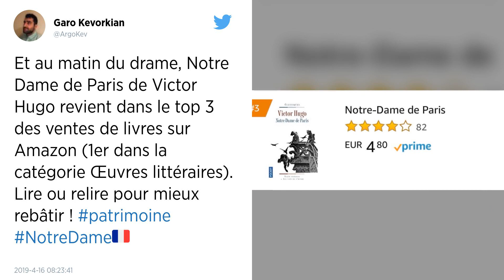Incendie de Notre-Dame de Paris. Le roman de Victor Hugo numéro un des ventes sur Amazon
Le roman « Notre-Dame de Paris » était numéro un des ventes, ce mardi 16 avril, sur la plate-forme en ligne Amazon. Dans un passage du livre, Hugo décrit un grand incendie.

Au lendemain du terrible incendie qui a partiellement détruit la cathédrale Notre-Dame de Paris, des Français achètent le roman de Victor Hugo. En totalisant plusieurs éditions du livre, l’œuvre était numéro un des ventes ce mardi 16 avril sur la plate-forme Amazon au lendemain du terrible incendie qui a partiellement détruit la cathédrale parisienne.

Après les attentats ayant frappé Paris le 13 novembre 2015, le même phénomène avait été observé. Le livre Paris est une fête de l’Américain Ernest Hemingway s’est arraché dans les librairies.